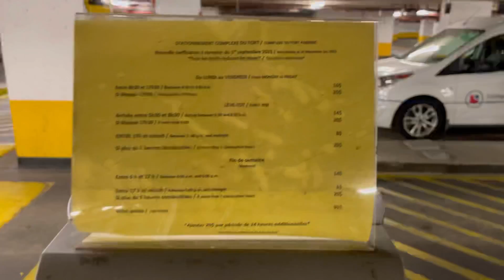Lost Iphone and Chapla at La Ronde Montreal | ਕਨੇਡਾ ਦੇ ਨਜ਼ਾਰੇ ਮਹਿੰਗੇ ਪੈ ਗਏ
Okay guys! Finally i’ll be posting all the montreal vlogs now. 😂 its been ages since we are back from montreal trip and I still did not upload all the vlogs.

Check this out. One of us lost his slippers (chapla) on one of the rides over there while another guy- JAGGI lost his Iphone.
It fell from his pocket while he was on a road.

New vlogs soon.
Keep supporting

WE LOST IPHONE AND CHAPLA AT LA RONDE MONTREAL CANADA